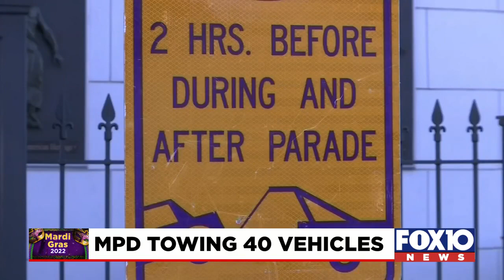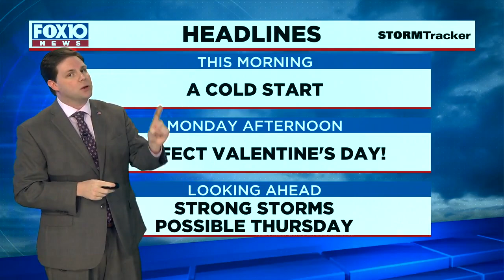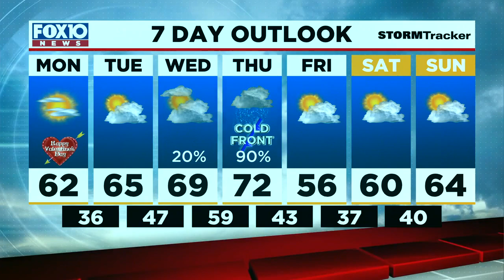News Now Update for Monday Morning Feb. 14, 2022 from FOX10 News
There's been a new arrest in a murder-for-hire case; Meteorologist Michael White has your Valentine's Day forecast.